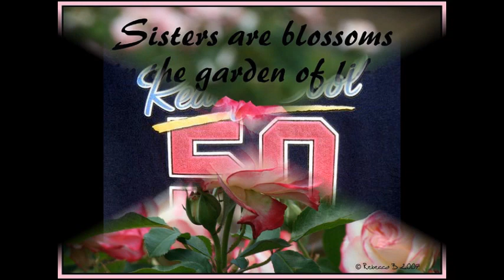Happy Birthday to My Sister.wmv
A special video for my Sister - 02/17/2012

Sis,
I love and Miss you so very much! ~ I hope your birthday is as beautiful and wonderful as you are. All My Love, Your Little Sis